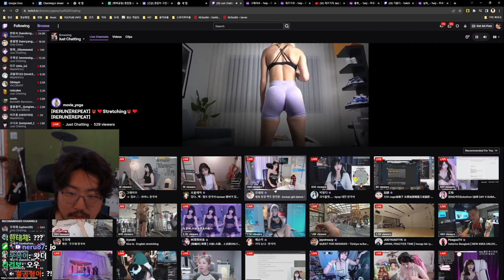Most Viewed Just Chatting Clips of the Day Charming_Jo | Recommended for You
Just Chatting Most Viewed Twitch Clips of Today. Highlights, best plays, best moments and funny streamer interactions.Pro player or popular streamer here you can find daily content of whats been happening on Twitch.

FOUSEY | ON A DATE IN CHICAGO 🏀🔥- IRL SUBATHON - DAY 30
FOUSEY | How old are you?
jaystreazy | Best impression from a random guy lmao
Character_AI | Character.AI Cozy Campfire stream with MarieLovesMatcha!
jccaylen | IM CRYINGGGGGGGGG THIS IS SO FUNNY
FOUSEY | fousey breaks his iphone💔

If one of these clips is yours and you dont want the clip showed in this video and would like it to be removed